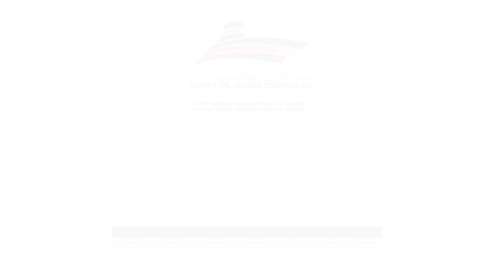HMD NEW VESSEL LAUNCHING_KOTC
The first voyage!!

Aerial Vessel Films & Photo by Vuelocam.

can work in any port in korea.